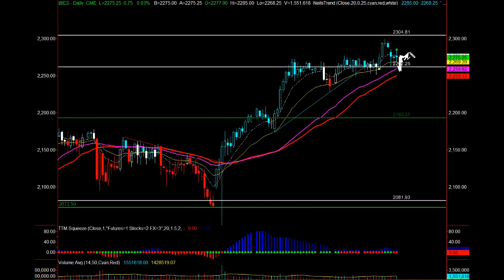Simpler Futures: One Down, One to Go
With the FOMC rate decision now behind us, all eyes will shift to Friday's Payroll Report. The ADP figures today were pretty good, indicating a likely strong report for Friday morning.  We will discuss this in detail during tonight's video.